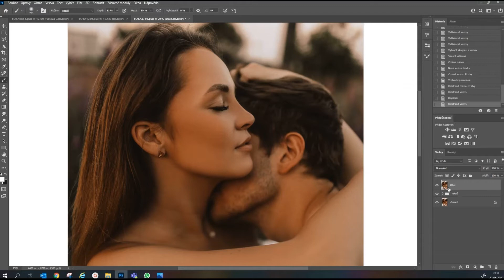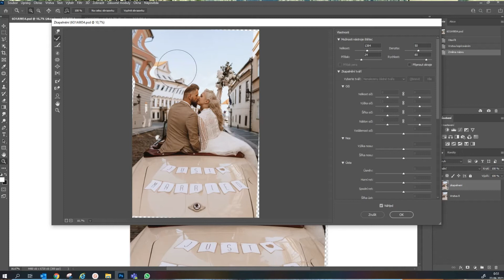V hledáčku | Anna Klečková